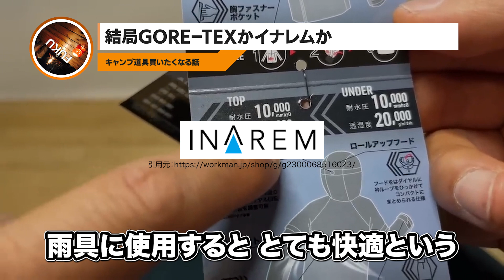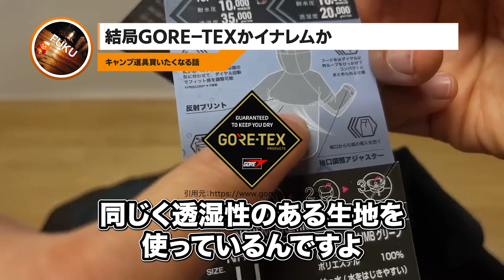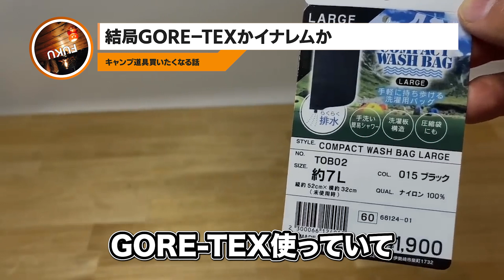【ラジオ】なぜ寒くなるとキャンプに行きたくなるのか【ソロキャンプ ファミリーキャンプ】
今日の話題はですね、結局GORE-TEXかイナレムかということで、言い換えると結局雨具は何がいいのかなっていう話題にしたいと思います。今日You Tubeに出している動画にワークマンから送られてきた散策サンプルのイナレムのレインウェアがあるんですけど.

こちらの音声は、2023年2月17日に『キャンプ道具買いたくなる話』のVoicyで収録されたものです。

※このチャンネルはFUKUさん公認のもと配信しております。

【動画関連商品】
✓GORE-TEX HP

ワークマン イナレムプレミアムレインジャケット

【FUKU関連商品】
キャンプを軽くする本 FUKU流コンパクト・キャンプギア図鑑

お財布サコッシュX-pac

ギアケース

ギアケースL

3種の神器ケース

3種の神器ケースL

カンガルークーラーバッグ

MINI COOLERBAG

MINI COOLERBAG PLUS

MINI COOLERBAG Jr.

FIRST AID POUCH (ファーストエイドポーチ）

Air Stove

Air Stove L

ながぐつストーブ

カマドグリル

【FUKUの動画】
ワークマン2023春先取りの新作アイテム６選【キャンプ道具】ソロキャンプ　ファミリーキャンプ

おかしな焚き火台を買ったので検証した【キャンプ道具】ソロキャンプ　ファミリーキャンプ

「キャンプ道具」ナフコホームセンターの大型二次燃焼ストーブが凄い フレイムストーブマックス

「キャンプ道具」まず揃えたい！初心者におすすめのギア10点　ソロキャンプ　焚火台　タープ　ランタン　シュラフ キャンプギア ファミリーキャンプ

ながぐつ持って都会の森でデイキャンプ【キャンプ道具】ながぐつストーブ　CGK　ソロキャンプ　オバッタベッタ

秋の森の中でコンパクトキャンプ【キャンプ道具】ソロキャンプ　ながぐつストーブMk-Ⅱ